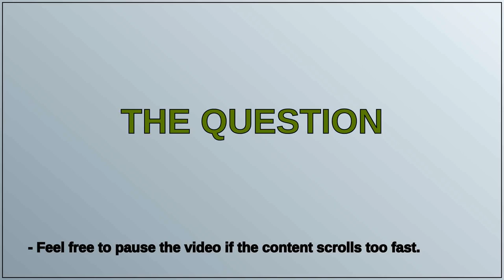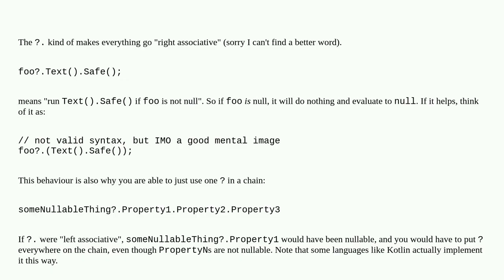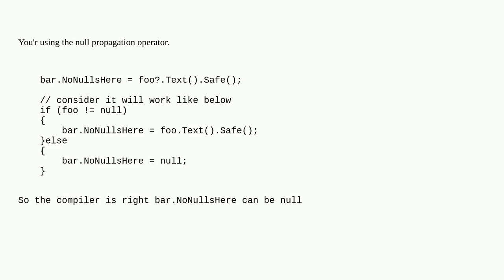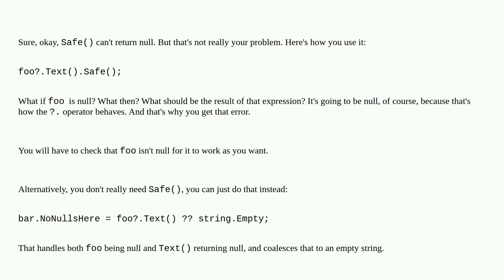Why can't the C# compiler detect that this can't be null?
A special thanks goes out to the community

  c#